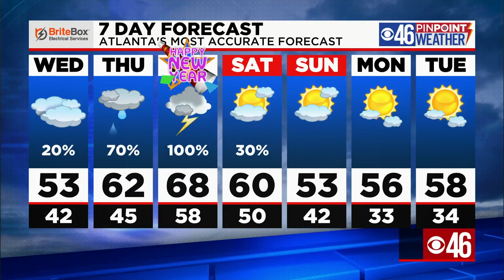CBS46 Noon News Update 12/30/20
Candidates for Georgia Senate continue campaigning as runoff election day nears, the latest stimulus check details; all in your CBS46 Noon News Update.